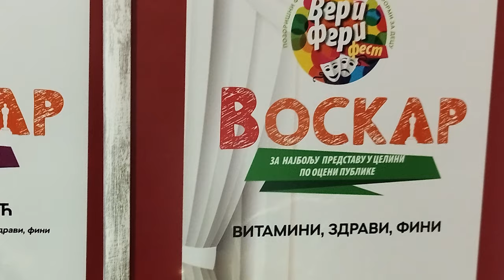Cvetin Aničić u Valjevu osvojio dve medalje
Glumac i reditelj Amaterskog pozorišta „Branislav Nušić” iz Šida, Cvetin Aničić, na festivalu u Valjevu osvojio dve medalje. Na 1. Veri – Feri festu, dečijem pozorišnom festivalu koji je organizovao Centar za kulturu Valjevo, Cvetin Aničić dobio je medalju za najbolju mušku ulogu, a njegova predstava, proglašena je najboljom predstavom festivala od strane publike